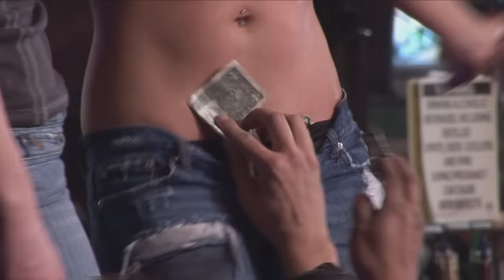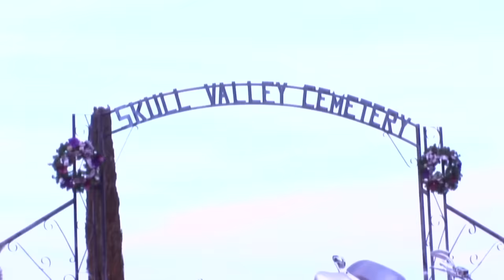HELLS ANGELS Movie 'The Prison Run'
Bonus Video - Mutiny Erupts Among 13.